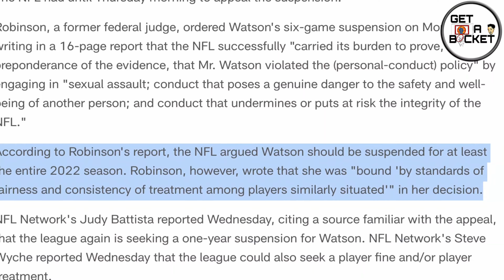Would Race Matter In Deshaun Watson's Case? | Race In NFL | NFL Racism | Deshaun Watson Cases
Video Summary: Deshaun Watson had A LOT of cases pending against him! Would Watson being a different race mean an easier result?!! TUNE IN and see how people view this issue!!!